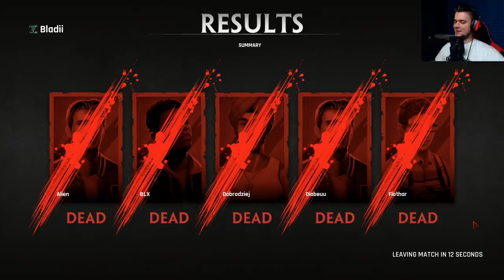BLADII PAJĄK - MIAŻDŻY EKIPĘ | Last Year [#14]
Ten Pająk nie bierze jeńców ;P